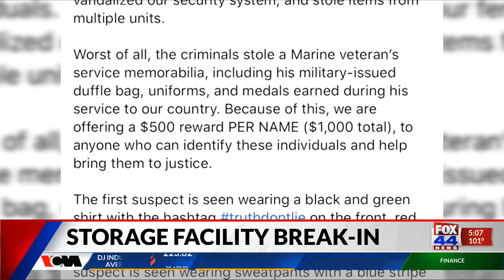Storage facility needs your help after break-in